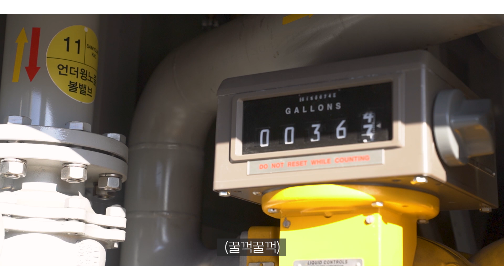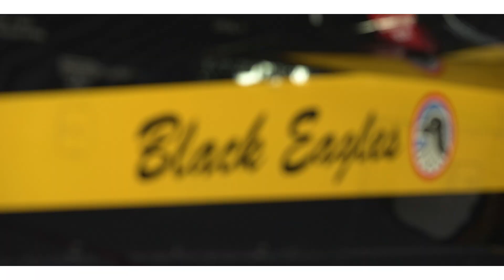아발론 에어쇼 출격 준비를 끝낸 이글이! [항공기 Vlog]